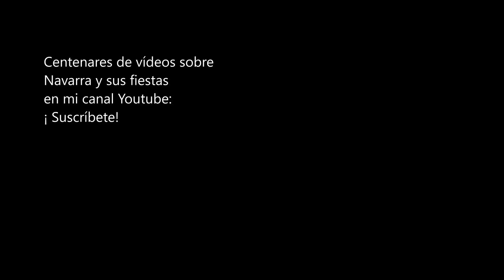GIGANTES DE VIANA Fiestas 2018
Pasacalles de los gigantes de Viana encabezado por el nuevo gigante de Sancho del Fuerte en las fiestas de 2018.